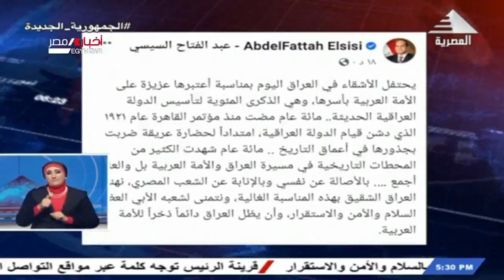نشرة اخبار الخامسة مساءً 10-12-2021